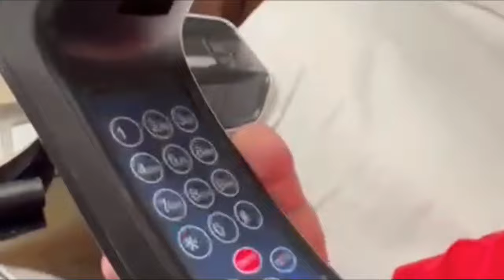تحدي القارورة مع يحيى وأبوالعيس - مقالب ضحك 😂😂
لاتنسوا تتابعونا على مواقع التواصل الإجتماعي:
قناة ممتعة ترفيهية عائلية اجتماعية لاتنسو الاشتراك والدعم وشكرا
طلب صغير اصدقائي الي بيقدر يشارك رابط الحلقات لايقصر معنا
ونحنا كتير مبسوطين فيكم عنجد انتو عيلتنا التاني واخوتنا إن شاء الله.

فيديو بضحك, تحدي قوي, Funny Vines, Funny Videos, سكتشات تمثيل, اسكتش تمثيل, فلوقات اليوتيوب تمثيل, اغاني عربي .